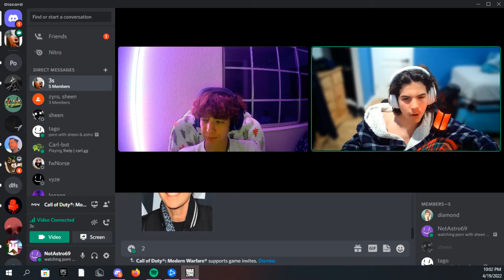tago getting domed